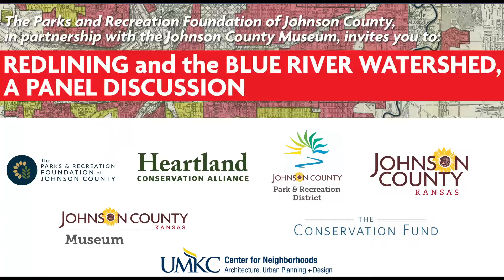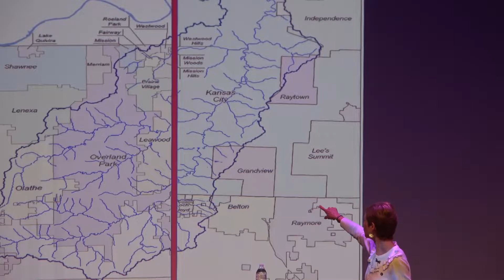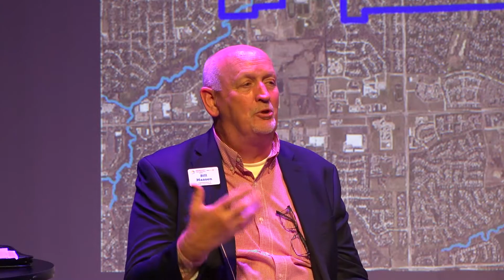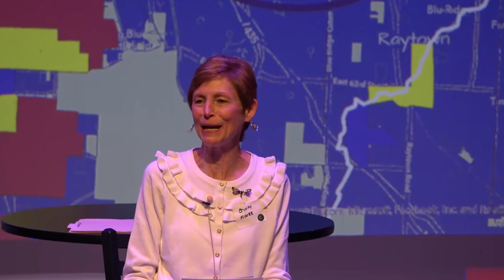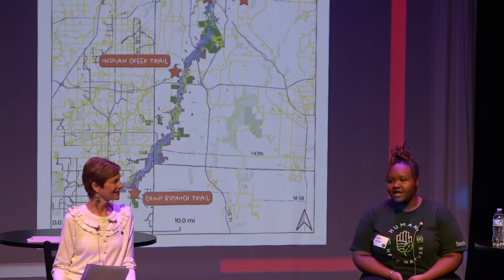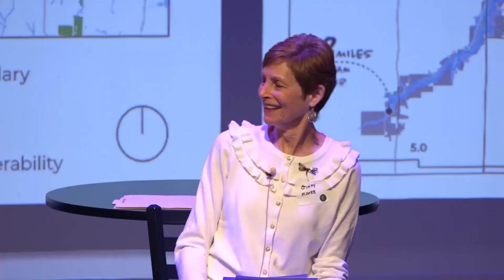Redlining and the Blue River Watershed: A Panel Discussion